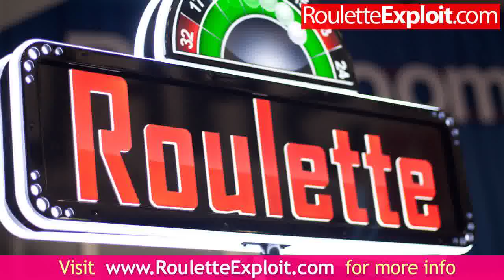free online roulette games [100%]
how to win at roulette at a casino